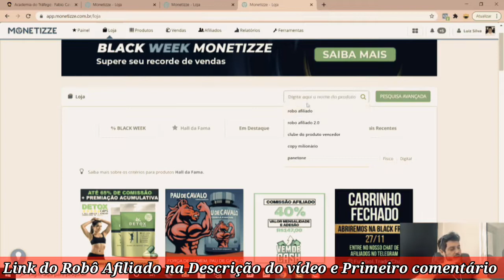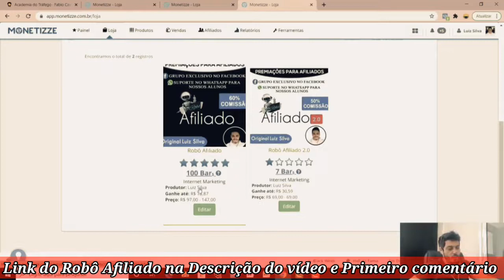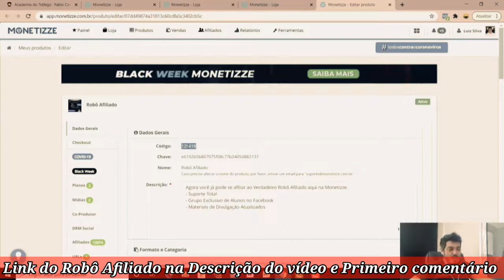ROBÔ AFILIADO 2.0 SITE OFICIAL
Agora você já pode se afiliar ao Verdadeiro Robô
Afiliado aqui na Monetizze.
- Suporte Total
- Grupo Exclusivo de Alunos no Facebook
- Materiais de Divulgação Atualizados

LINK OFICIAL PARA COMPRA

O Robô Afiliado 2.0 está mais poderoso do que
nunca!
Essa é uma estrutura completa de vendas online.
No Robô Afiliado 2.0 você vai encontrar:
- Um ChatBot de Vendas pronto para usar! Basta
apenas fazer o DOWNLOAD e configurar para o seu
negócio!
- Um Robô do INSTAGRAM! Com esse robô você vai
alavancar o crescimento do seu perfil e gerar muitas
vendas de forma orgânica, sem precisar investir em
anúncios.
- Materiais de divulgação para afiliados.
- Público pronto para usar.
E mais dois Bônus Incríveis!
- Facebook Ads de Alta Conversão
- Lançamentos no WhatsApp
Chegou a hora de alavancar as suas vendas na
internet através do nosso Robô Afiliado.
Um produto testado e aprovado por mais de 10.000
alunos.
ASSINATURA SEM FIDELIDADE.
VOCÊ PODE CANCELAR A HORA QUE QUISER!